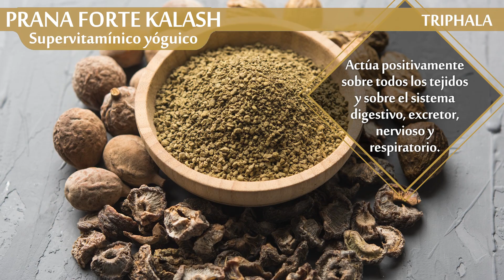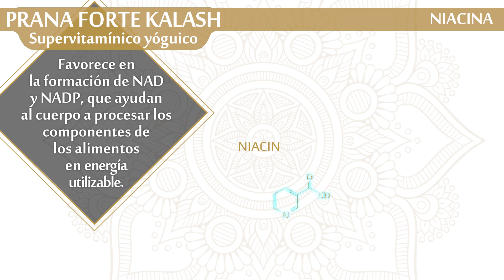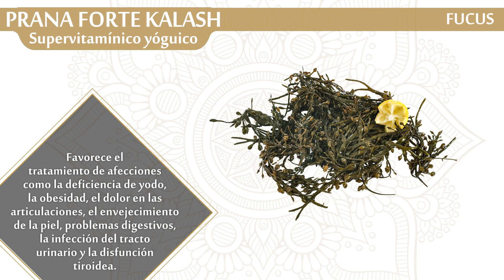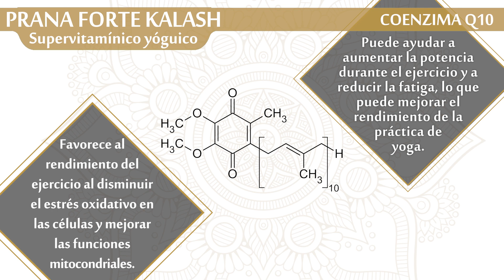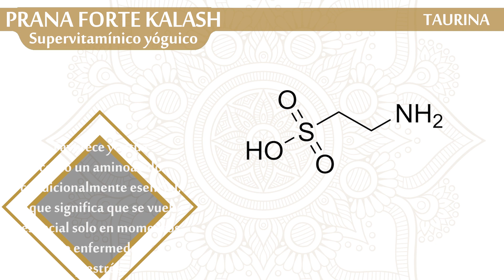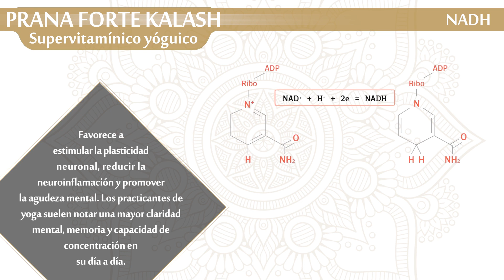PRANA FORTE KALASH, Supervitamínico yóguico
YOGA KALASH es la línea de complementos alimenticios de EQUISALUD diseñada especialmente para los practicantes de Yoga.

Prana Forte Kalash es un complemento alimenticio compuesto por plantas ayurvédicas, vitaminas, minerales, aminoácidos. Proporciona un aporte extra de los micronutrientes que el practicante de yoga necesita.